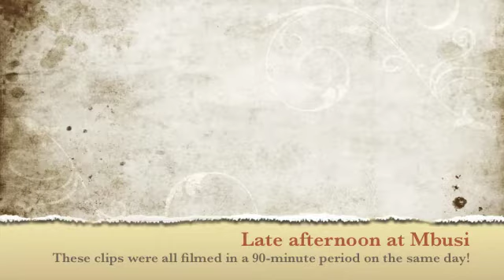Limpopo-Lipadi: Mbusi Waterhole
Short film, taken entirely during a 90 minute period one afternoon in August 2010 while parked at Mbusi Waterhole watching the comings and goings. Three great sightings followed one another until the sun set.